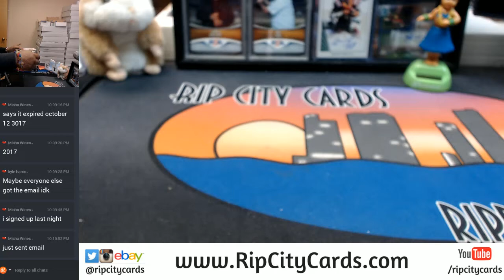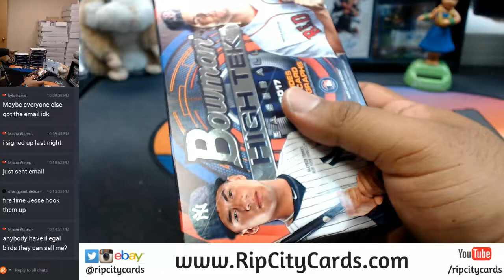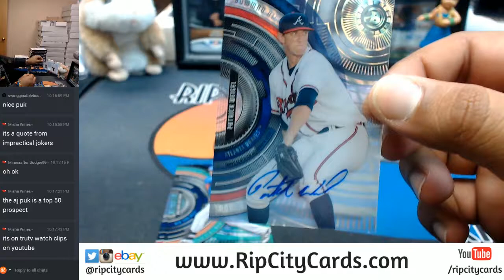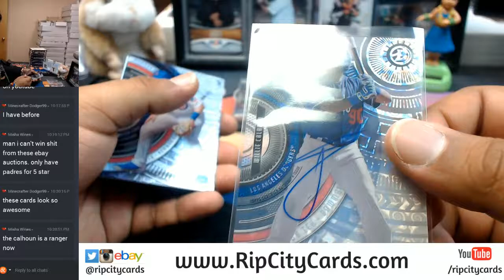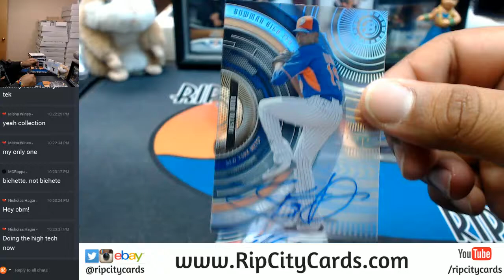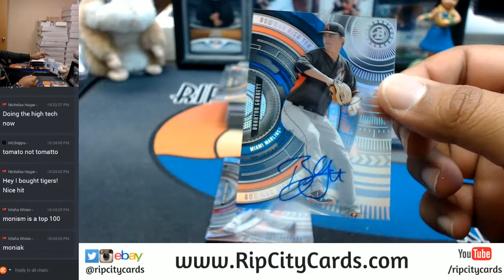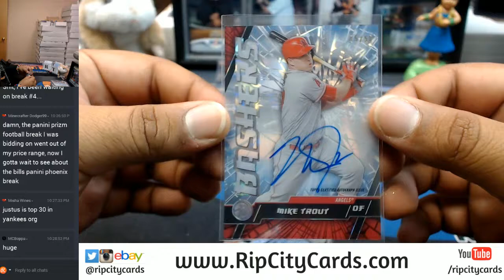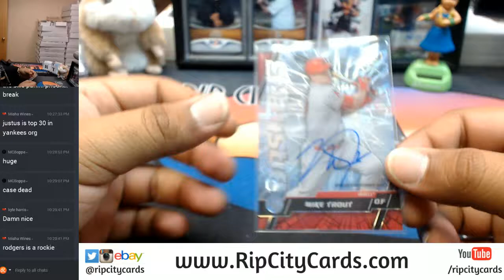2017 Bowman High Tek Baseball 12 Box Full Case Break #3 eBay